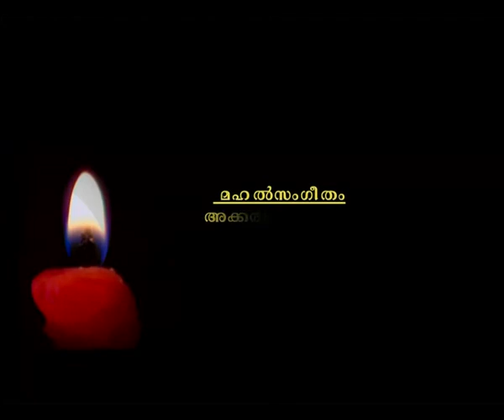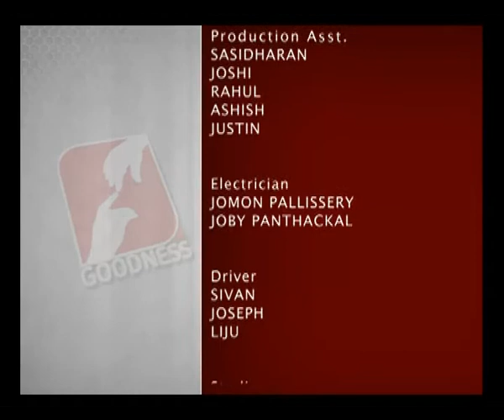Prabathavirunnu Epi 1485 FR JOSEPH FRANCIS എല്ലാ പ്രഭാതങ്ങളും അനുഗ്രഹീതം